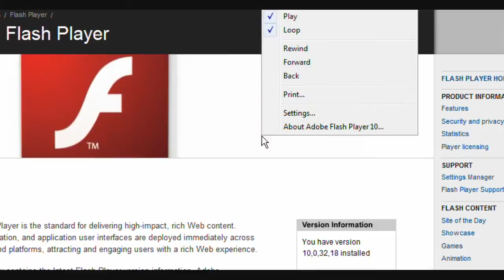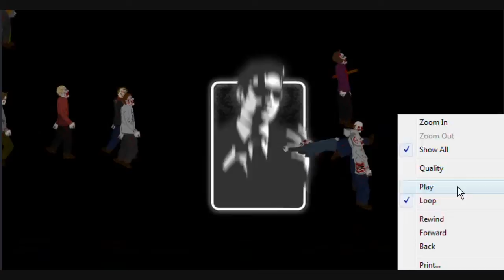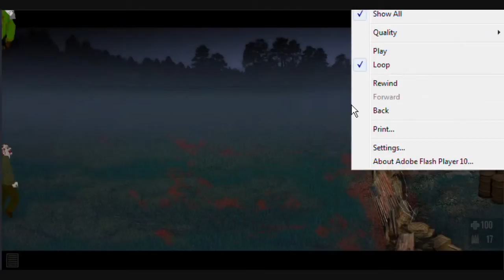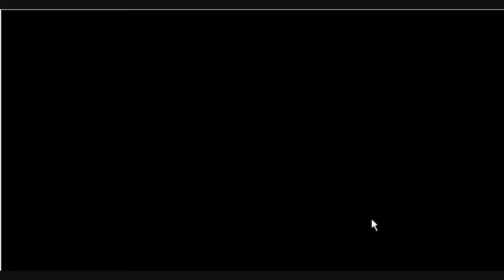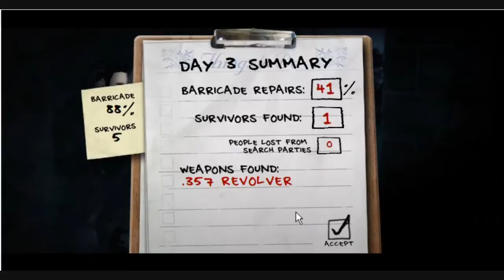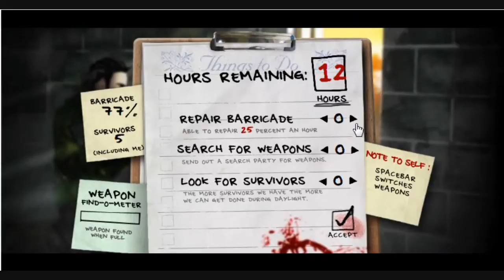The Last Stand Playthrough 6/8